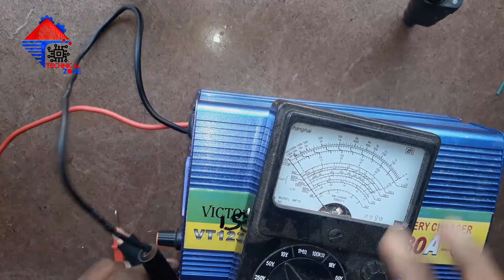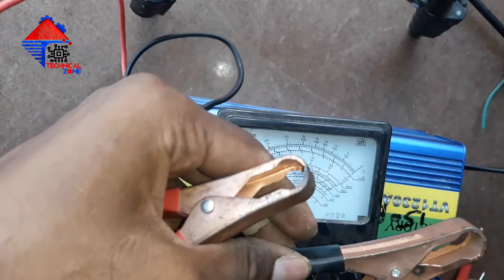How To Repair 20AMP Battery Charger /How To Repair The Battery Charger Part 2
How To Repair 20AMP Battery Charger /How To Repair The Battery Charger
Part 1